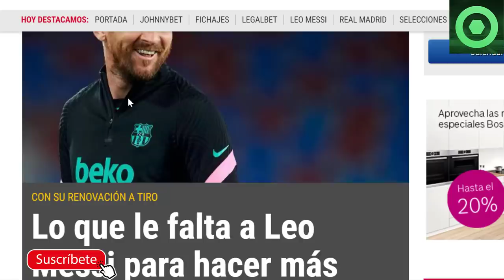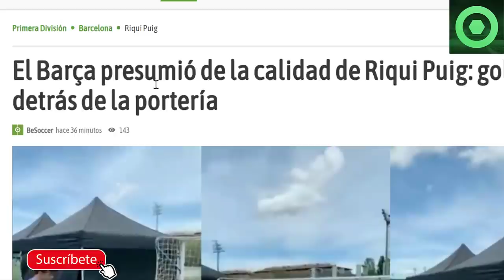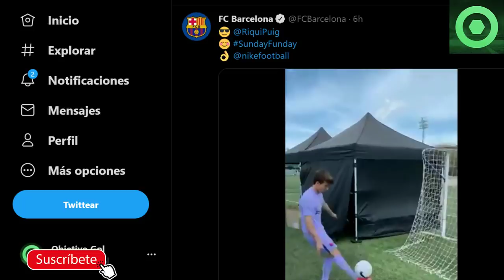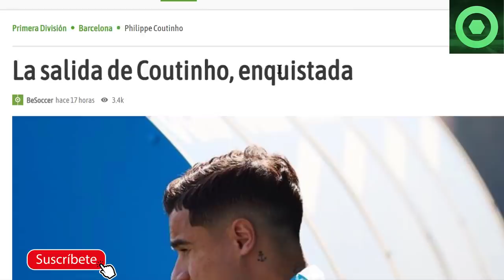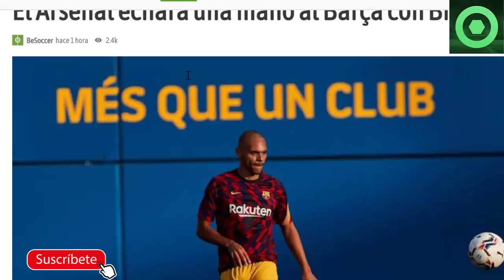🟥¡LO QUE LE FALTABA a LEO MESSI! 🔴 RIQUI PUIG ASOMBRÓ A TODOS🟥 PROBLEMAS con LENGLET 🟥 BRATHWAITE 🟥